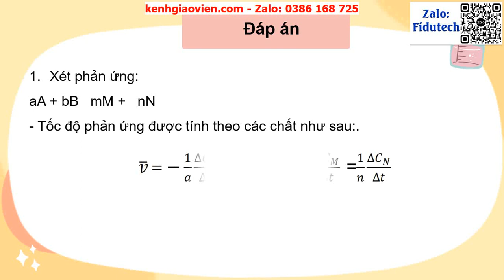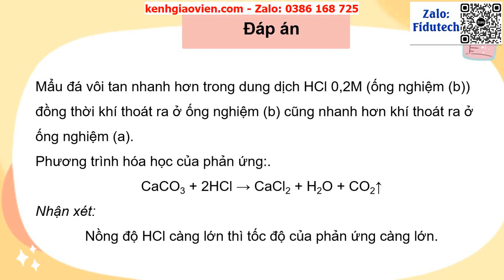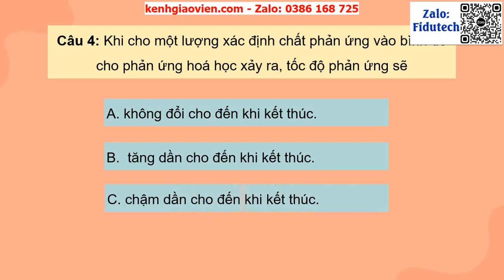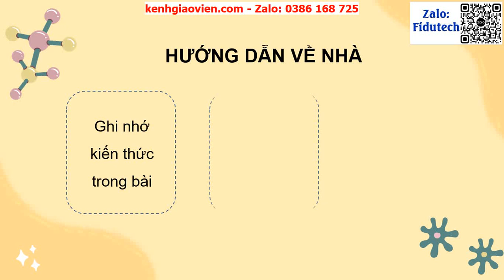Giáo án powerpoint bài 19: Tốc độ phản ứng hóa học | GA điện tử Hoá học 10 KNTT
Phía trên là giáo án Powerpoint hay còn gọi là giáo án điện tử, giáo án trình chiếu bài 19: Tốc độ phản ứng hóa học | Sách hoá học 10 kết nối tri thức. Giáo án được làm với phong cách: hiện đại, đẹp mắt để tạo sự hứng thú cho học sinh.
Ngoài ra, chúng tôi có đầy đủ giáo án powerpoint các bài khác trong chương trình sách giáo khoa hoá học 10 kết nối tri thức. Tin chắc rằng: Khi sở hữu bộ giáo án này, việc giảng dạy của thầy cô sẽ trở nên nhẹ nhàng và đạt hiệu quả tốt.